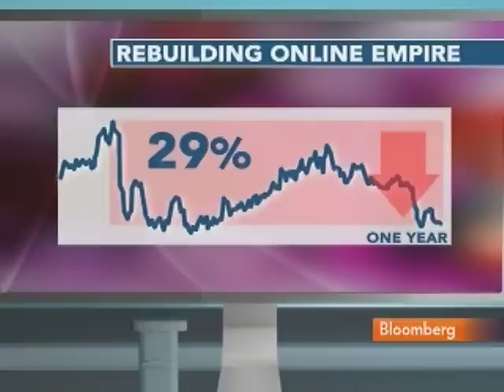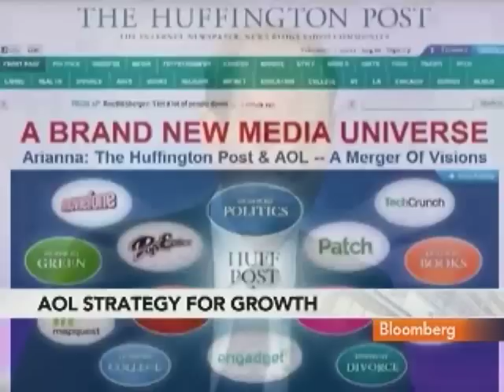Levick Says AOL Focused on Increasing `Quality Content'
March 3 (Bloomberg) -- Jeff Levick, global advertising president of AOL Inc., talks about the prospects for increasing users and drawing global advertisers to the brand.